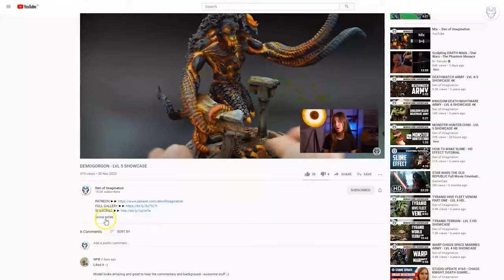DEATH GUARD - LVL 4/5 MINIATURE SHOWCASE 4K